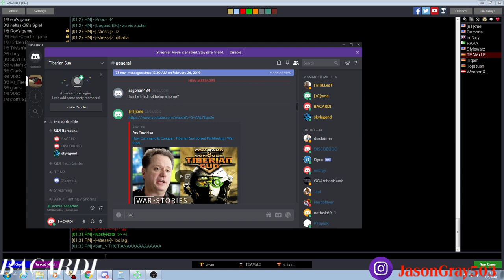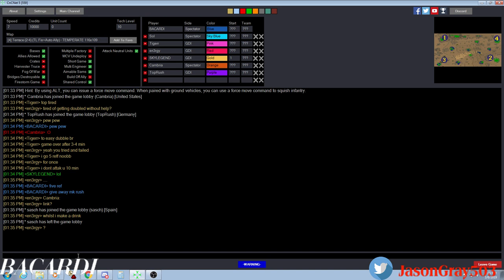Skylegended TR En3rgy BR vs Tigerr TL TopRush BL